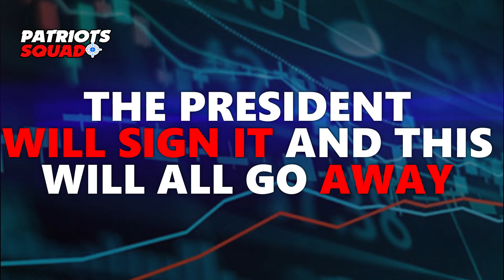WH Mark Meadows Claims That democrats are upset regarding The Postal Service & Demanding Negotiation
Breaking News:
White House of Staff, Mark Meadows, Claims That democrats are upset regarding The Postal Service & Demanding Negotiation and Bring it Back To DC. And Negotiate.